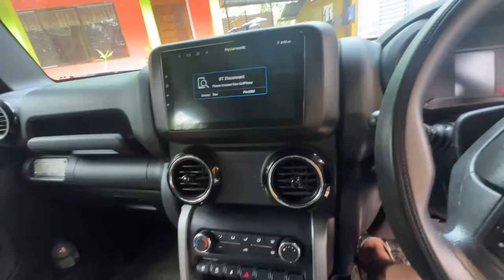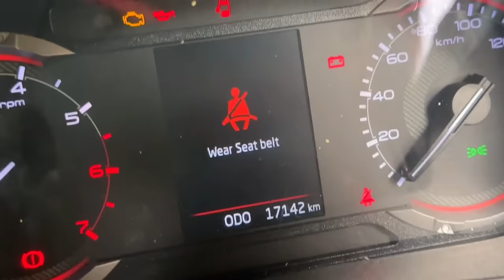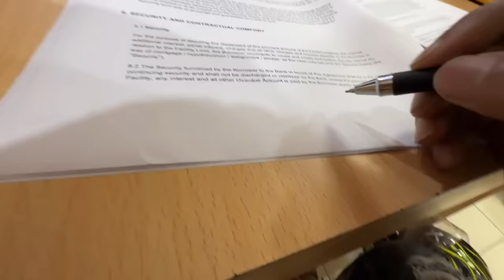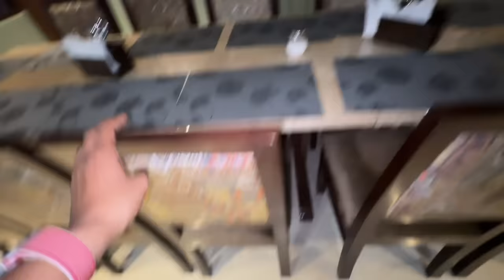I sold my THAR - বেছি দিলোঁ দিয়ক 🥲🥲🥲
classic motors number for 2nd hand car sell and buy